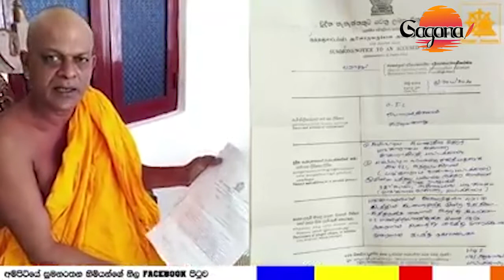මඩකලපුවේ හාමුදුරුවන්ට සිතාසි දෙමලෙන් එවලා... එය ප්‍රතික්ෂේප කරලා පොලිසිය පන්නා දැමු හාමුදුරුවෝ